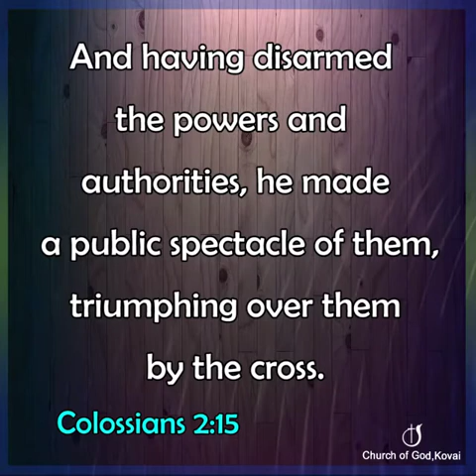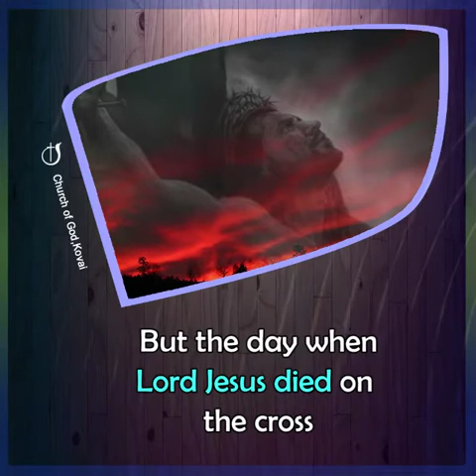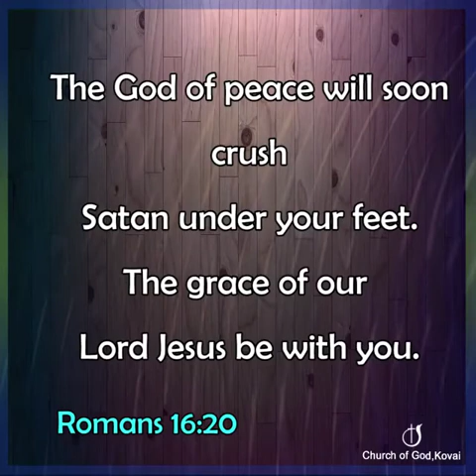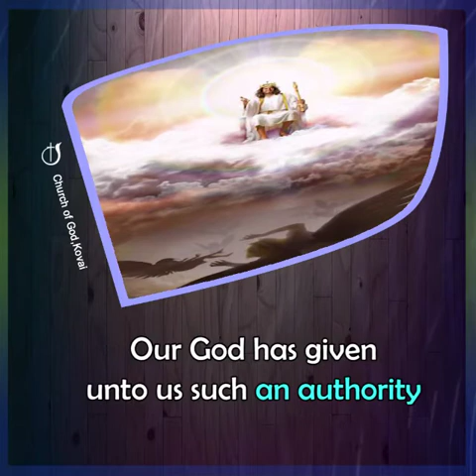RESIST THE DEVIL